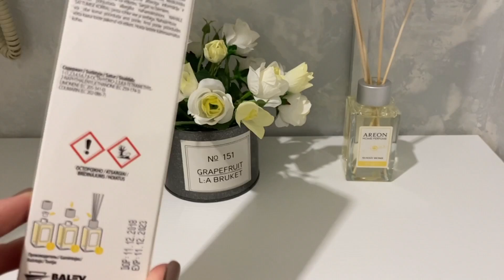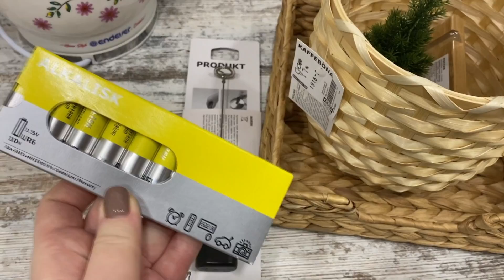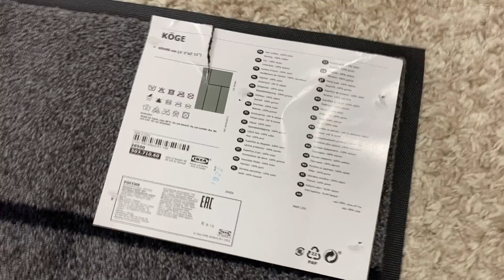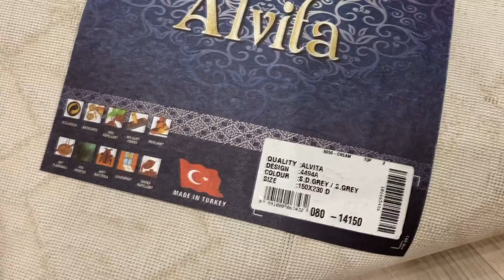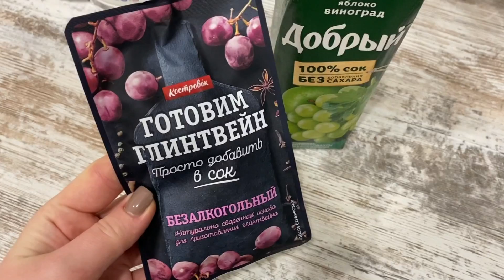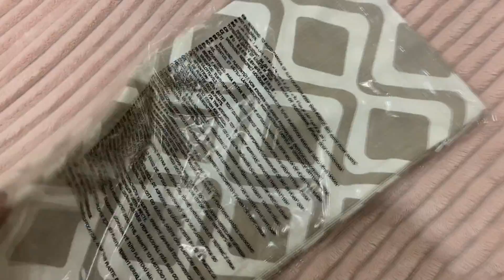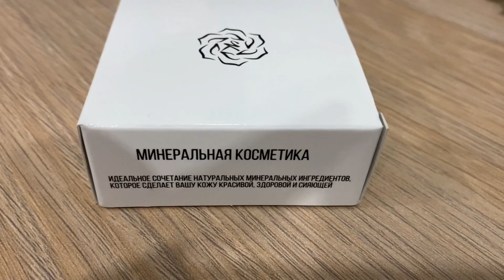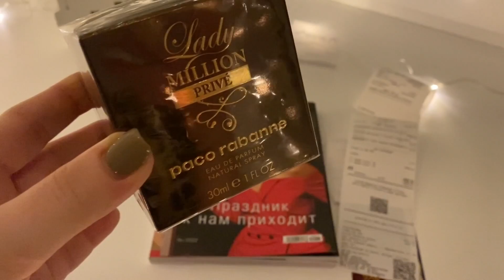✔ NEW VLOG: Украшаю квартиру к Новому Году, комод Мальм из ИКЕА, новый ковер, готовим глинтвейн